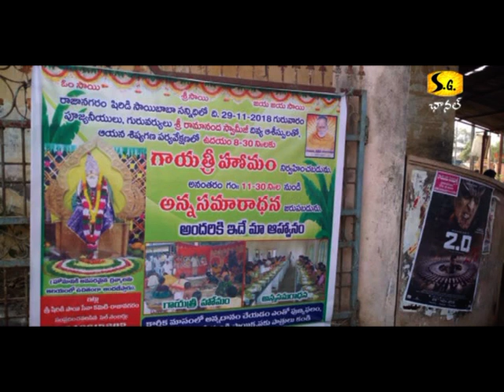RAJANAGARAM SAI BABA TEMPLE GAYATRI HOMAM 29 11 18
RAJANAGARAM SAI BABA TEMPLE GAYATRI HOMAM  29 11 18M